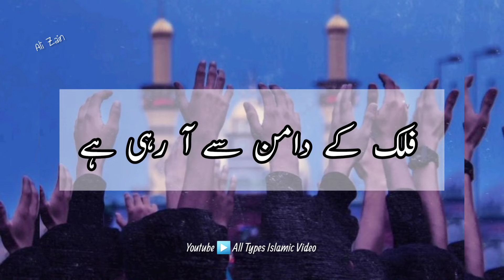Hussain tere lahu ki khushbu full Noha With Urdu Sub and lyrics| Farhan Ali waris Noha 2022